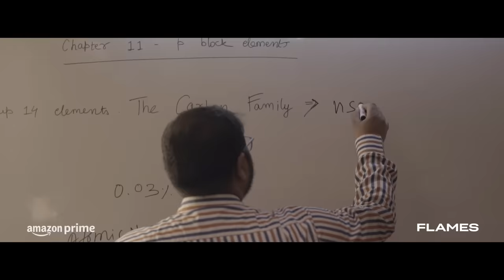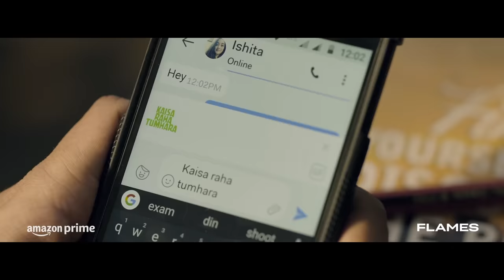Flames Recap | Ritvik Sahore, Tanya Maniktala, Sunakshi Grover | Prime Video India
Here's a recap of all the seasons of Flames. To celebrate teenage romance, heartbreak, loss, and lessons learned along the way. Official Release Date December 21, 2023 on Prime Video India

About:
A teenage romance that aims straight from the heart. This is the story of a young romance unfolding as a chemical reaction.